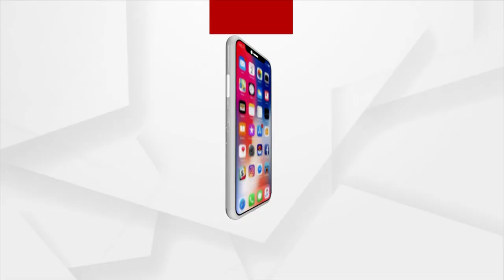Odisha Cine Critics Association Celebrates 87th Anniversary Of Sita Bibaha, The First Odia Film